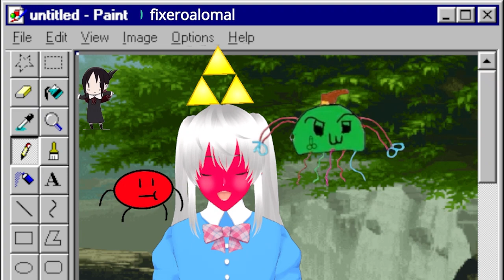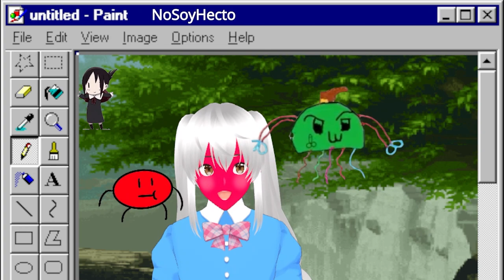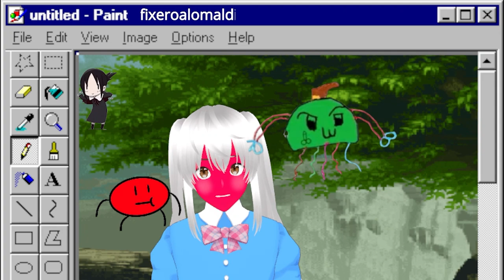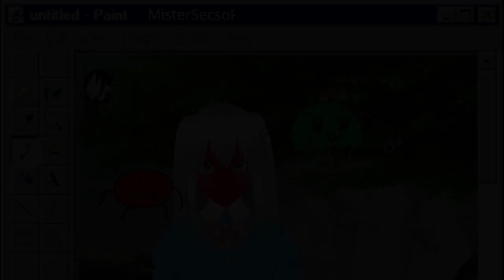NO SE QUE HACER..... reflexion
Mis contactos
→ si me quieres seguir tengo insta: 📷

😍 Donaciones y  aportes 💛:
→  Unete A la comunidad Ultra ⚡:

 • VIDEO SECRETO